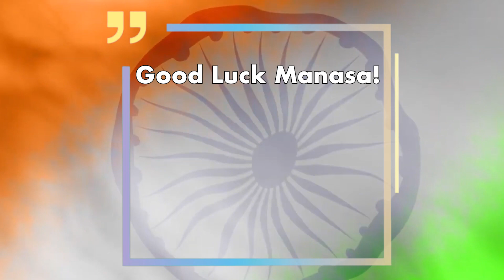Manasa Varanasi’s Family Wishes Her The Best For Her Miss World 2021 Finale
Family is the closest thing we have. Their love is unparalleled and can never be measured. Watch our Femina Miss India 2020 Manasa Varanasi’s family wish her the best for the Miss World finale.